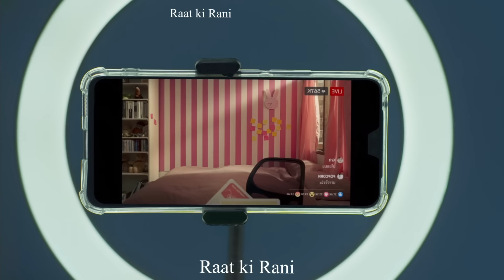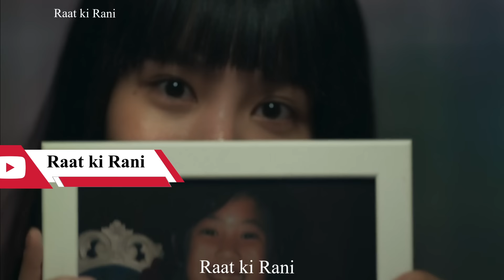Raat ki Rani... im quitting youtube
Raat ki rani Film explainer
Sad Movie explained in nepali
Girl From nowhere Full Episodes
Girl From nowhere explained in Nepali

Raat ki Rani Movie Explainer
Nepali Explainer